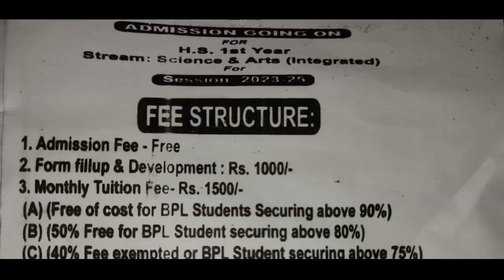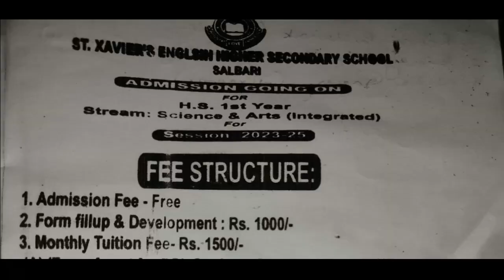IMD नि रिपर्ट बादिब्ला दिनै माखासे जिल्लाफोरखौ रेड एलार्ट होनायजों लोगोसे सुबुंफोरखौ सांग्रांथि होदो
IMD नि रिपर्ट बादिब्ला दिनै माखासे जिल्लाफोरखौ रेड एलार्ट होनायजों लोगोसे सुबुंफोरखौ सांग्रांथि होबावदों